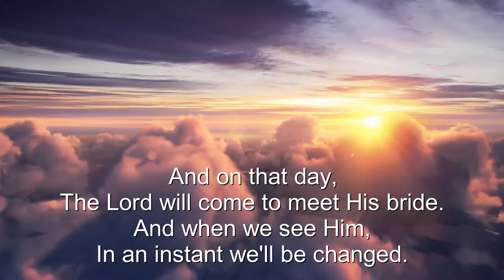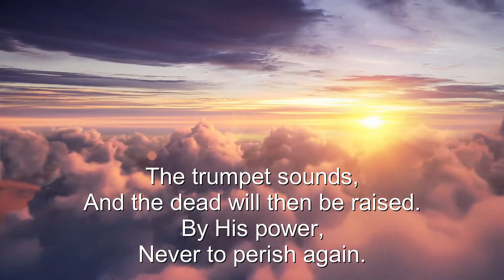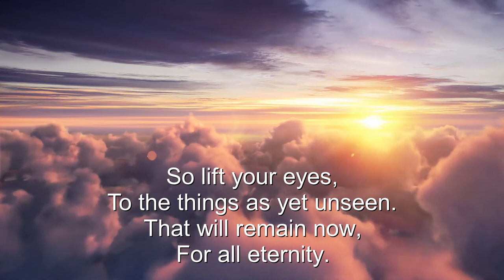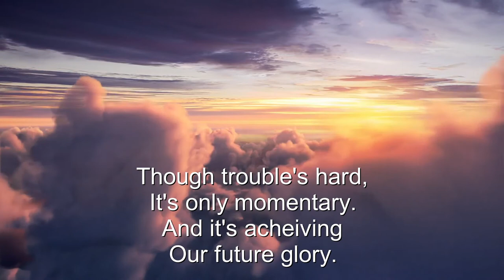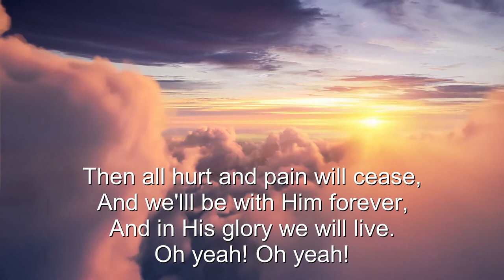There Is A Day - Lou Fellingham - live with lyrics - 1080p